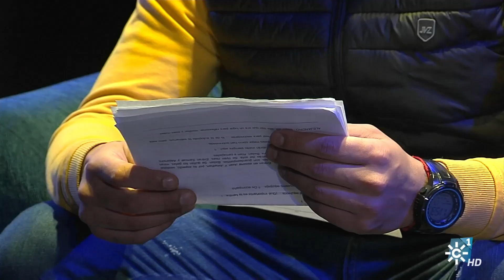Taller de teatro terapéutico en la prisión de Huelva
La prisión provincial de Huelva acoge a 1.100 internos e internas. Desde el año 2014, lleva a cabo una experiencia de teatro terapéutico, que comenzó en el módulo de mujeres y que con el tiempo se ha extendido a internos de ambos sexos. El teatro puede ser terapéutico en situaciones de enfermedad, privación de libertad o discapacidad. El taller de teatro es una actividad integrada en la atención a las adicciones sobre todo a sustancias tóxicas que ofrece la Unidad Terapéutica y Educativa del centro penitenciario. En el escenario la persona se pone delante de todas las limitaciones y dificultades y las lleva al límite. Ahí es cuando se produce la reacción y experimentas ganas de superarte. Lo cuenta Cinta Entenza, creadora de arte para la Igualdad. Hay que tener en cuenta que hay dos factores muy determinantes en este tipo de teatro, la privación de libertad y la convivencia en ese recinto privativo. En el reportaje, hablamos con los creadores de arte, con la psicóloga, con los actores y actrices, con el director de la cárcel. Todos nos cuentan el proceso, los ensayos y las virtudes de este taller. Asistimos al ensayo de la obra “Hace falta valor para soñar”, una pieza creada a partir de las experiencias personales de los internos actores y actrices que intervienen en ella y que merece la pena ver y escuchar. @SolidariosTV

Intervenciones: Ángel Hernando (Interno de la prisión de Huelva), Samuel González (Interno de la prisión de Huelva), Eva Martínez (Psicóloga), José Antonio Romero (Interno de la prisión de Huelva), Raúl Barba (Director de la prisión provincial de Huelva), Cinta Entenza (Creadora de arte para la igualdad), Estrella Santos (Interna de la prisión de Huelva), José Manuel Blanco (Interno de la prisión de Huelva).

Programa Solidarios 512. Emisión 14 de enero de 2024.

14/01/2024